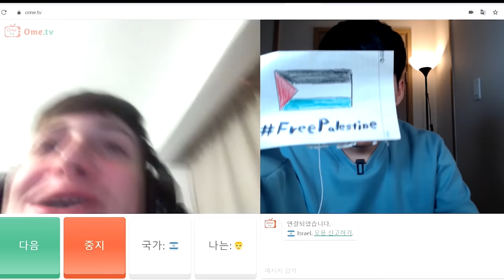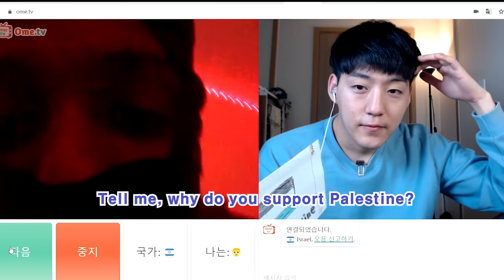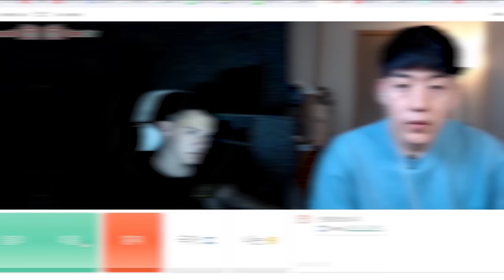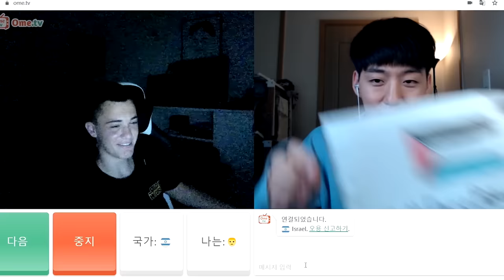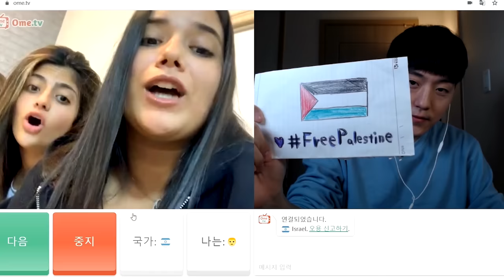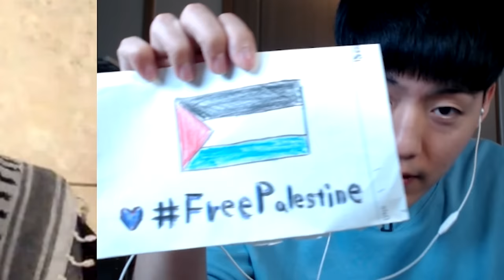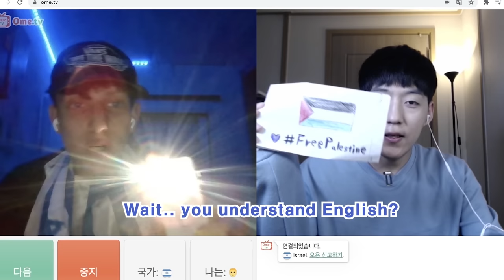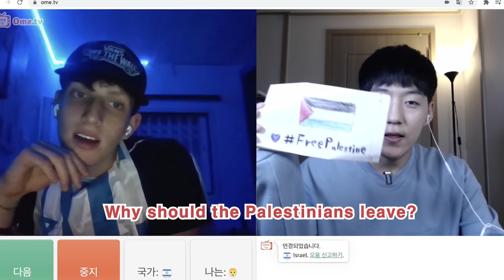What if Isr4el see a Korean guy who support Palestine? | OME.TV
Daud Kim